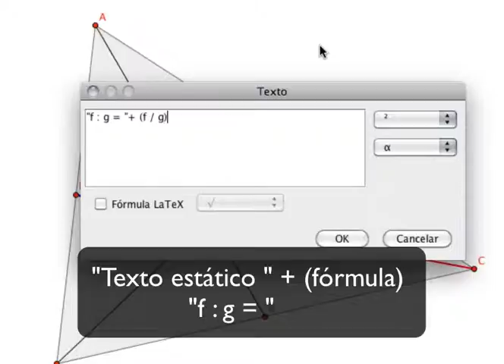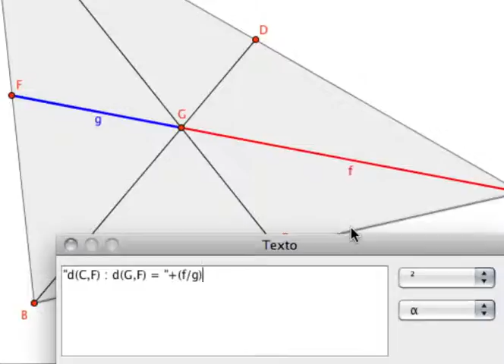Ejemplo 2: ScreenCast #3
Ejemplo 2: Uso de la fórmulas en textos, para explorar una propiedad del Baricentro del triángulo.